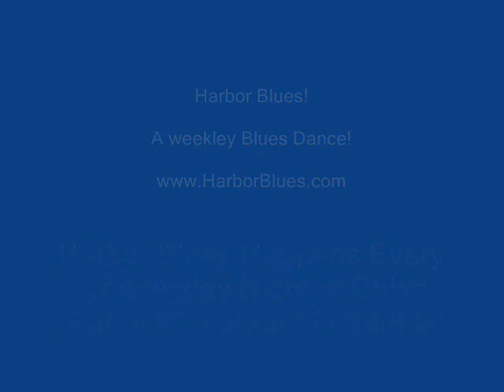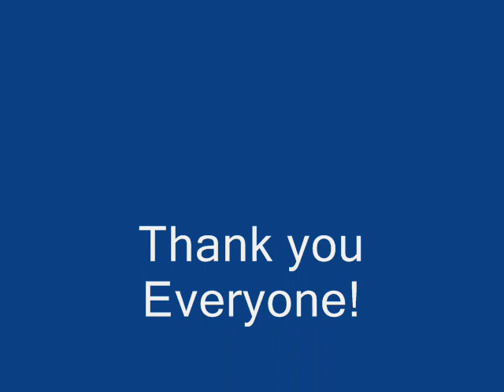Harbor Blues & Blues Dancing in Seattle - New Style of Dance!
Every Wednesday night FREE LESSON EVERY WEEK! 7:00 - 7:30 pm, Intro to Blues Dancing. 7:30 pm, Blues Beyond the Basics, just $5. No partner or experience required. Then dance to great blues tunes, 8:00 - 11:00 pm, just $5 or $9 for both the lesson and the Dance.  Want more details about Blues dancing? What's that? Want more details about this dance? Open to everyone 21 and over. This dance will happen every Wednesday Night, on a great dance floor with a view of Lake Union in the lounge at China Harbor Restaurant, 2040 Westlake Ave N, Seattle (west side of Lake Union). Your hosts Tony, Zachariah.